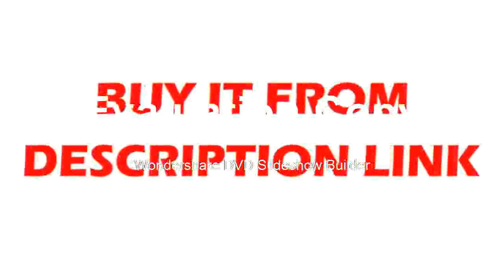Find at night vision telescope night vision goggles can takes photos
Product On Aliexpress

Brand Name:ASKCOModel Number:NV-0540Type:BinocularsLens Diameter:40mmType:MonocularJPEG:2560x1920Video:640x480Charging source:5V/1A adapterEffective Visual Distance:0-300m